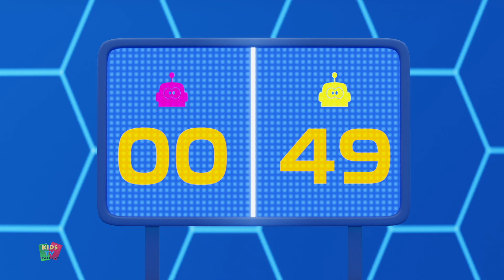Ciclismo in Collina Spettacolo Divertente + Di piùSerie Animate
Kids Tv Italiano ti porta il migliore animato canzoni dei cartoni animati per bambini e neonati con animazione e musica creative per imparare e cantare insieme.